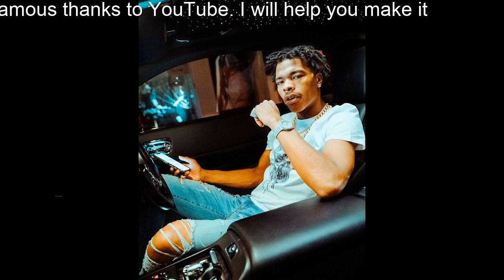free Lil Baby type beat ''Ran Away'' Lil Baby piano beat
(FREE) ''Ran Away'' Lil Baby Type Beat 2022